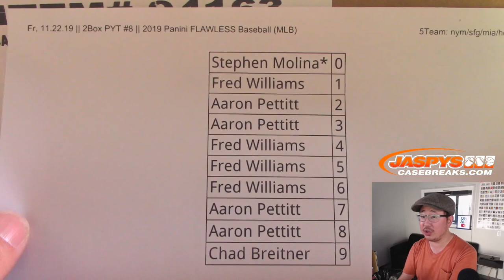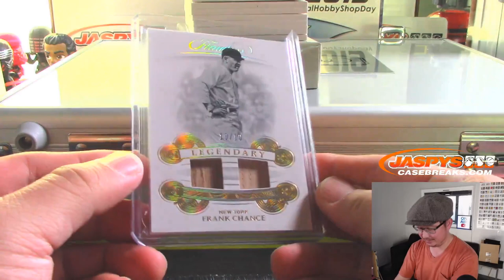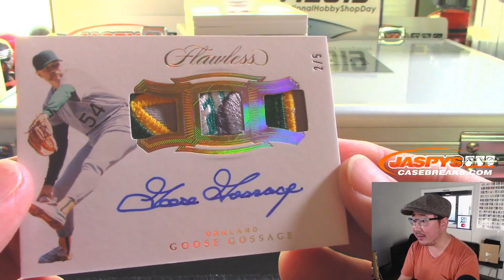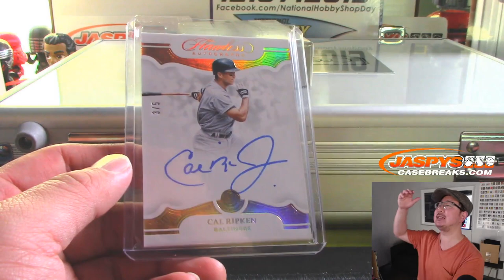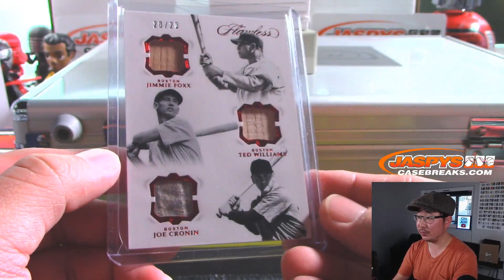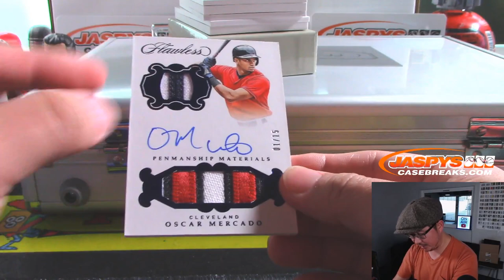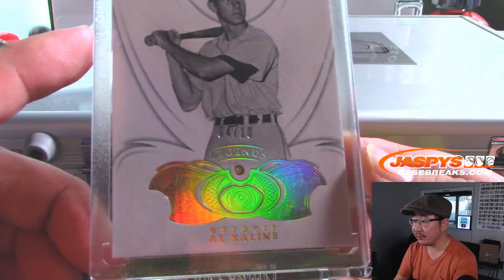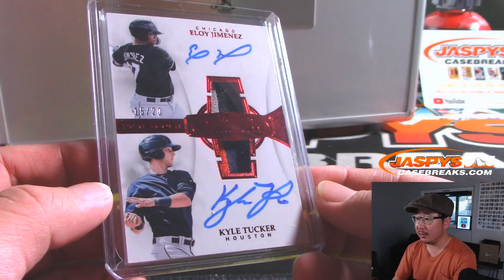Fr, 11.22.19 || 2Box PYT #8 || 2019 Panini FLAWLESS Baseball (MLB)